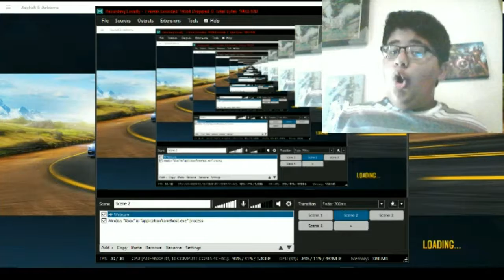Asphalt 8 Airborne #2 | I Didn't Mean to Choose that Car!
Today we are playing Asphalt 8! Asphalt 8 is a very fun free racing game. Kind of like the Burnout games.  very good game to check out!

I am starting to upload more frequently now! I am pre-recording a lot of videos, so I can just spit them out everyday! I spent a lot of time on this video so I hope you enjoy it! I really don't know what to put here! Lol!

Schedule

Monday - Minecraft
Tuesday - Ravenfield
Wednesday - Asphalt 8
Thursday - Minecraft
Friday - Roblox

Peace!